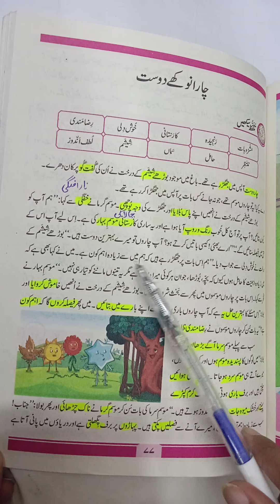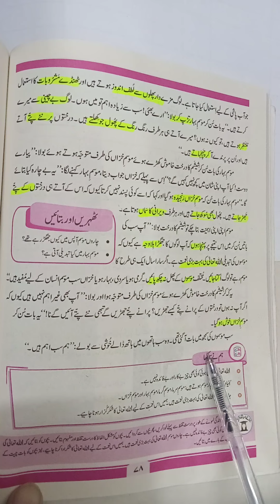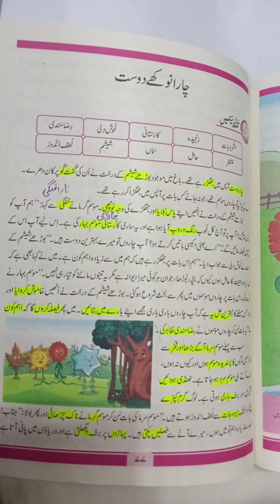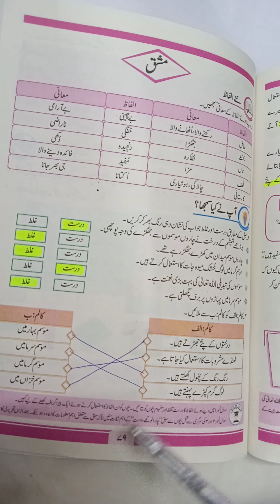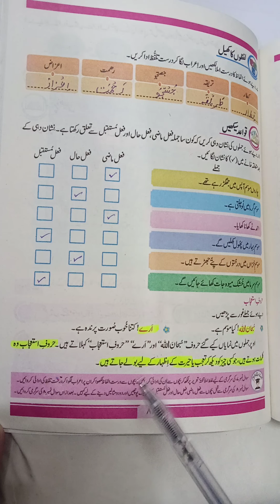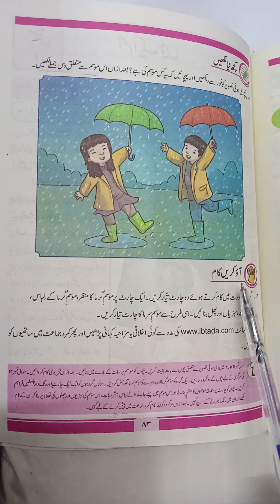Class 3 Urdu Unit # 11 2021-22